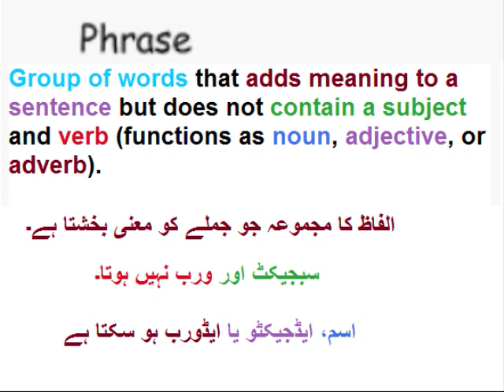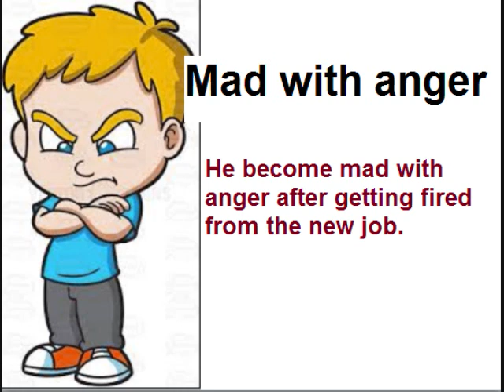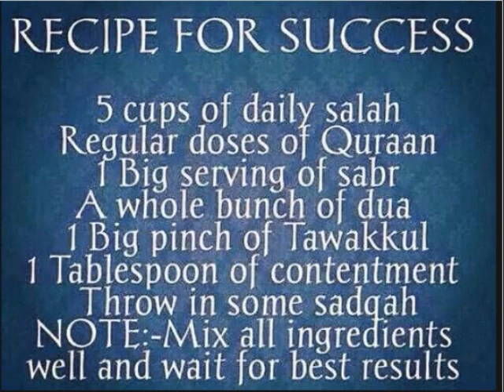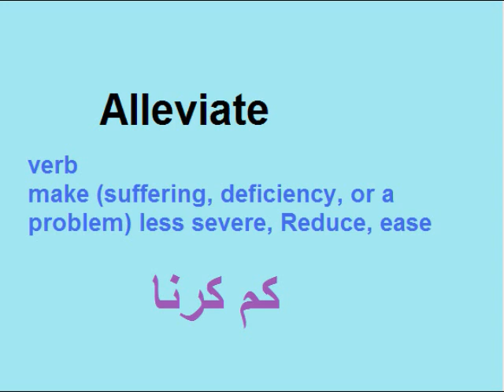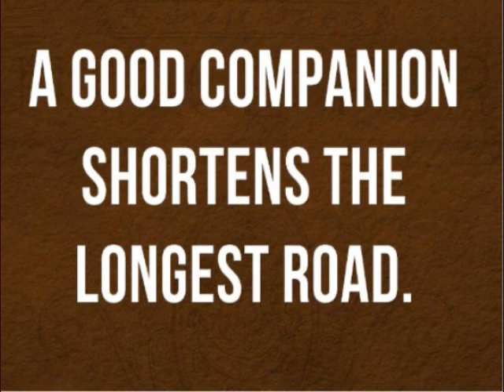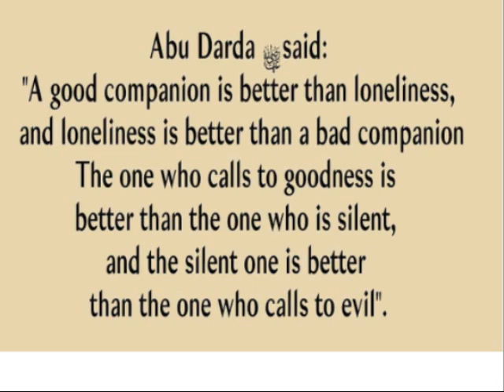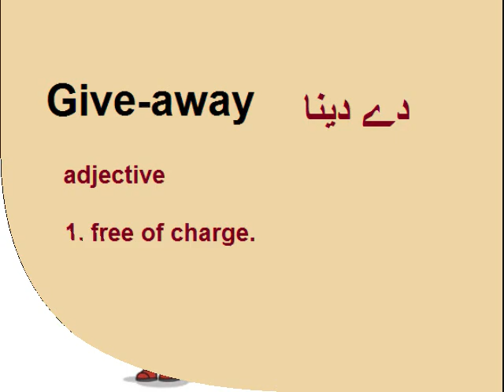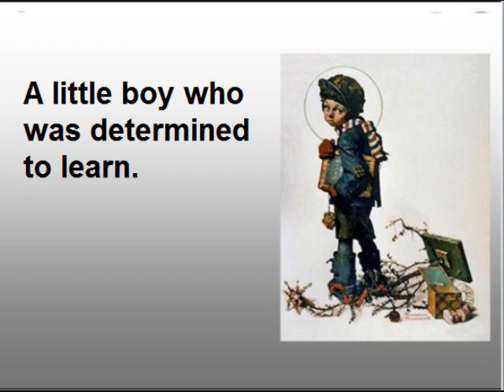English 9 in Urdu/Asma binti Abu bakar/meaning of Words and phrases/ Unit 4.9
9th Class English unit 4 Lesson 9, meaning of Words and phrases in Urdu